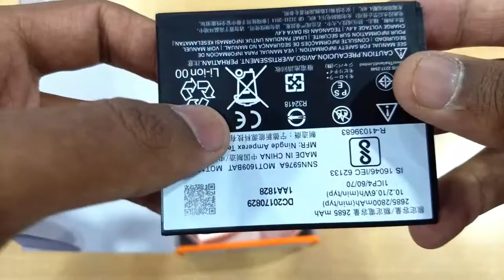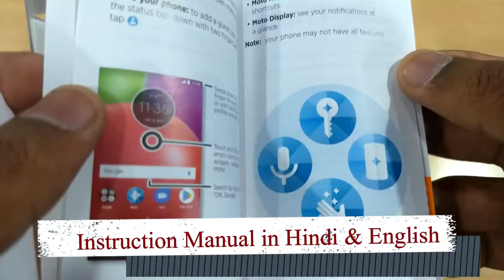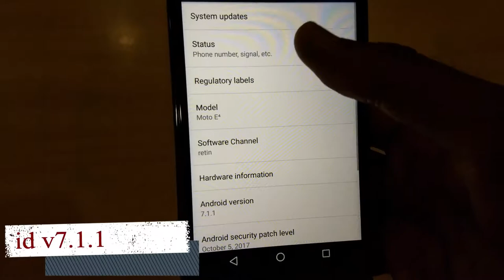Moto e4 Unboxing !! Best Budget phone for Rs 6800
Moto e4 can be considered as the best budget phone because of its specification which we get for only 6800 Rs.
FRONT FLASH for SELFIE+VIDEO RECORDING
LINK to purchase
👉MY GEARS:-